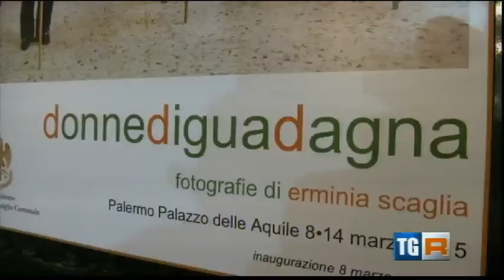Anna Alonzo premiata per l'8 marzo, intervento travolgente.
Sr.Anna Alonzo in occasione del premio ricevuto per l'8 marzo 2015.
Entusiasmante intervento ed intervista RAI. Intervista di Agnese Licata.